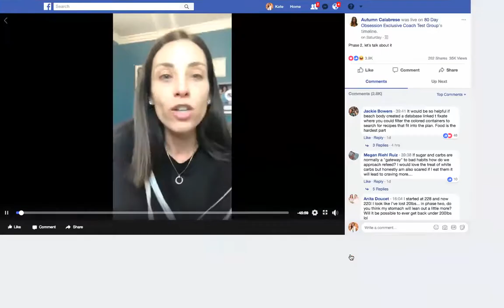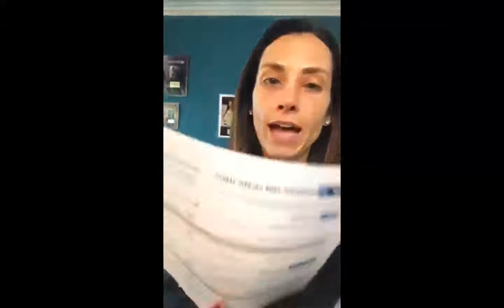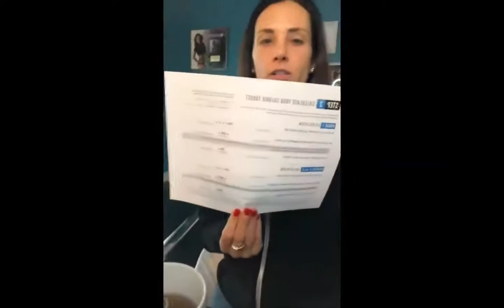80 Day Obsession Phase 2 Tips from Autumn